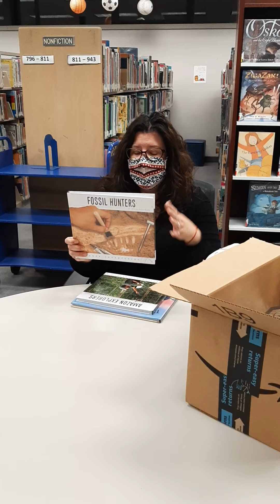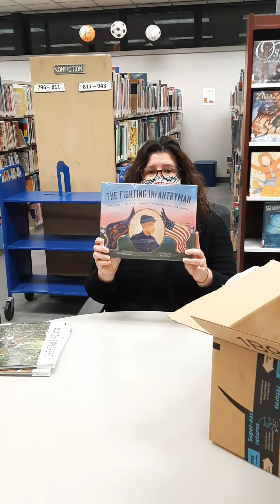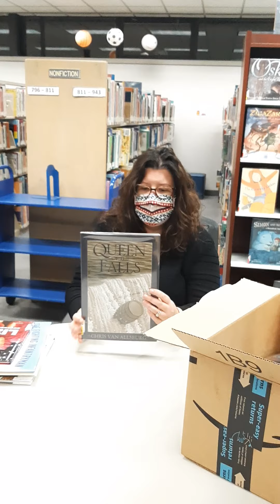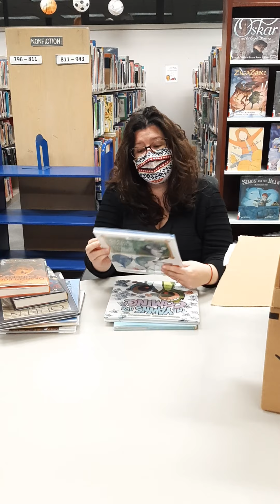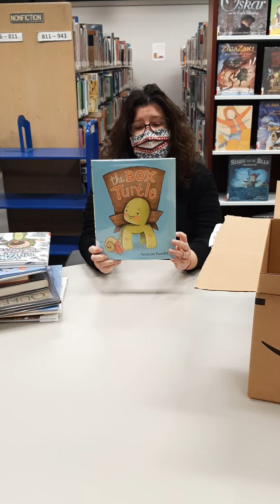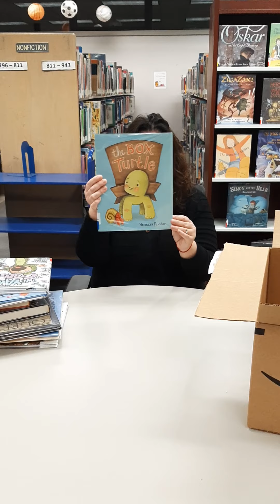Unboxing New Books #20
We have some awesome new books to show you!